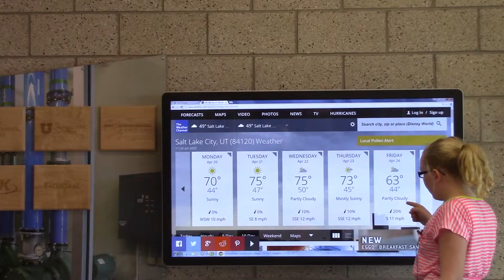ABC News 73 Weather